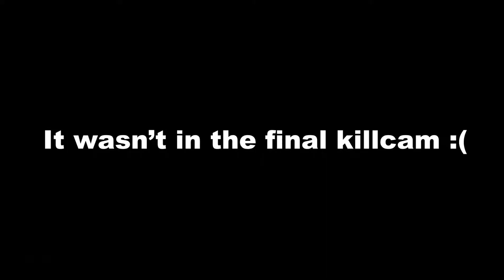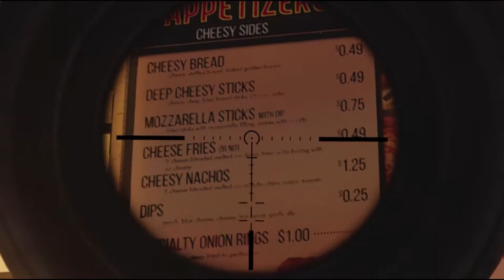COLD WAR but we are more interested in the food menus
The 80s were goated times